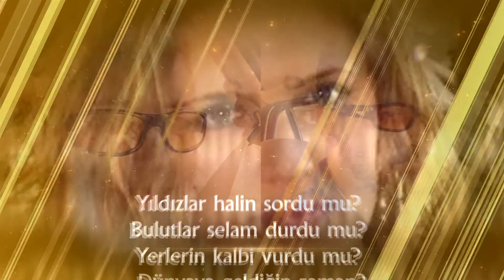Aşkım biricik sevgilim Serpilime....